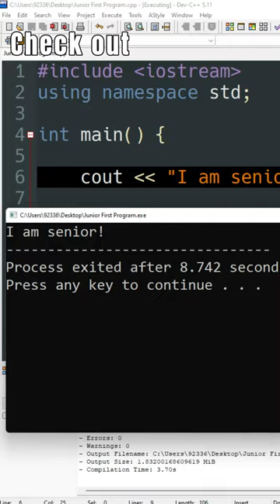Senior programmers vs junior developers | short video | glee heaven